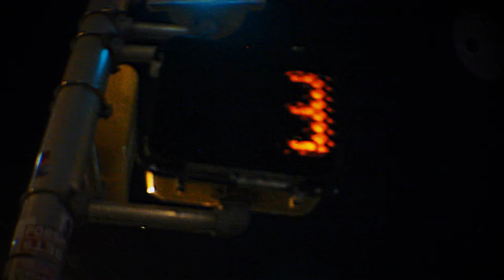Diverock - Lose Our Grip (Official Video)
"Lose Our Grip" directed by Diverock